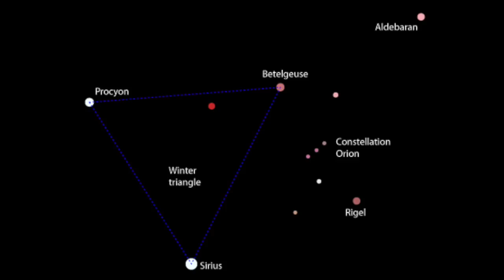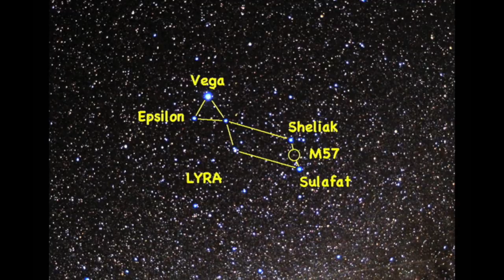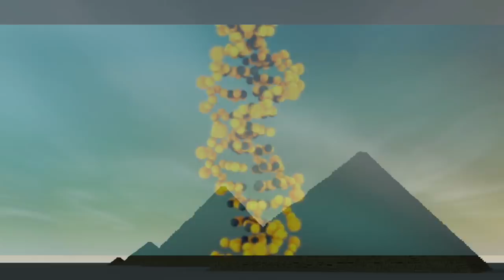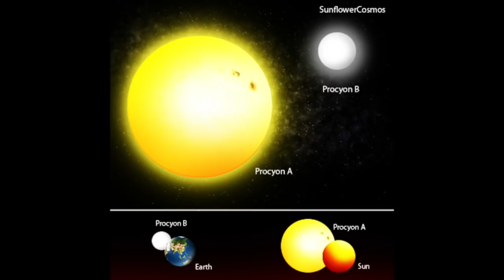Galactic Akashic Reading | Procyon Medical Officer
In this Akashic Reading, a registered dietician and married dad in the midwestern USA discovers that his star soul lineage hails from Procyon, a star in the Canis Minor constellation. As a medical officer working for the Procyon branch of the Galactic Federation, he had various lifetimes where he was able to develop groundbreaking medical technology and go on some interesting star exploration trips alongside other Procyonian and Sirian scientists and geneticists. We also explored his past lives on Earth in Atlantis, Egypt, and China, as well as the connection between autistic children and Atlantean dolphin/Sirian amphibian genetics. Through the exploration of his various off-world and on-planet lives, the client receives confirmation of his mission to bring healing to this planet through using diet and alternative healing methods.

Debbie Solaris, Galactic Historian, certified Akashic Records Reader, ET Contactee, Starseed Intuitive

Debbie Solaris is not a medical doctor/practitioner. Any health advice given during readings is not meant to be replacement for care/treatment by a licensed medical professional.